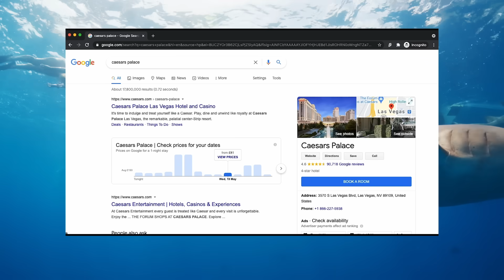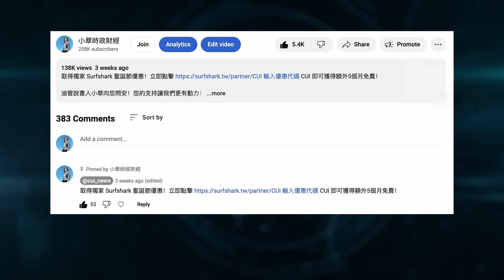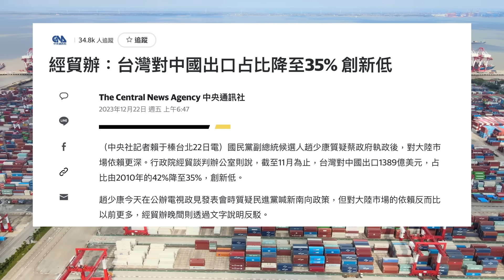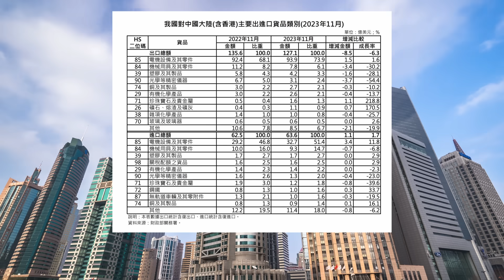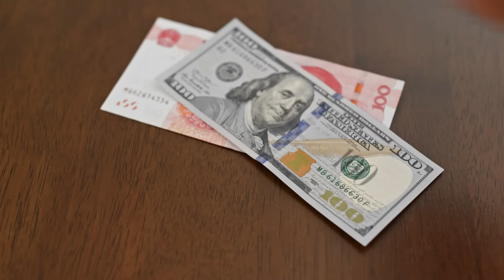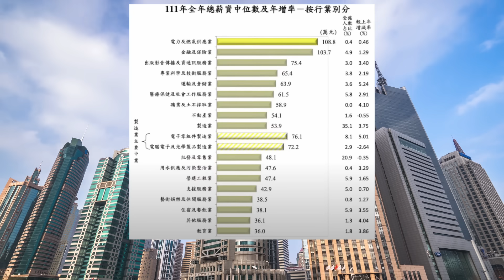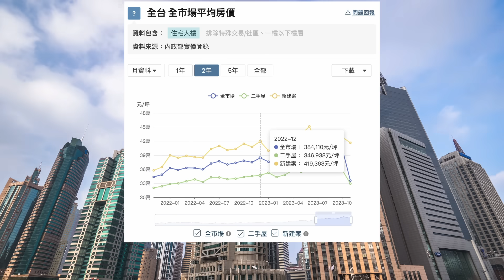中共試圖干擾台灣大選，再次發動”窮台政策“！如何看待台灣經濟存在的問題？｜米國路邊社 [20231231#515]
取得獨家 Surfshark 聖誕節優惠！立即擊 輸入優惠代碼 CUI 即可獲得額外5個月免費！